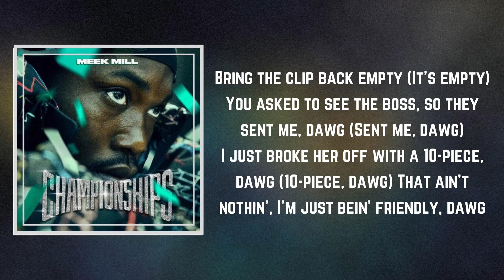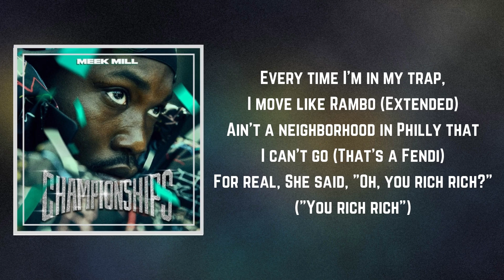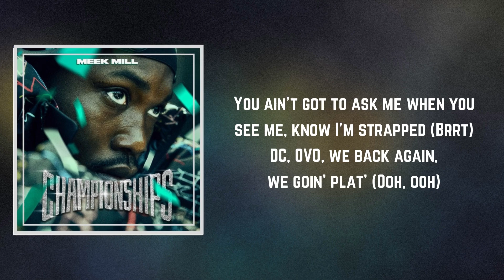Going Bad (Lyrics) - Meek Mill feat. Drake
Going Bad by Meek Mill
Album: Championships

 Going Bad Lyrics:

Yeah
(Wheezy outta here)
G, G

Back home, smokin' legal (Legal)
I got more slaps than The Beatles (Beatles)
Foreign shit runnin' on diesel, dawg
Playin' with my name, that shit is lethal, dawg (Who you say you was?)
Don Corleone
Trust me, at the top it isn't lonely (Strapped)
Everybody actin' like they know me, dawg
Don't just say you're down, you gotta show me (What you gotta do?)
Bring the clip back empty (It's empty)
You asked to see the boss, so they sent me, dawg (Sent me, dawg)
I just broke her off with a 10-piece, dawg (10-piece, dawg)
That ain't nothin', I'm just bein' friendly, dawg

It's just a lil' 10-piece for her
Just to blow it in the mall, doesn't mean that we're involved
I just... what? I just... uh, put a Richard on the card
I ain't grow up playin' ball, but I'll show you how the fuck you gotta do it
If you really wanna ball 'til you fall
When your back against the wall
And a bunch of niggas need you to go away
Still goin' bad on 'em anyway
Saw you last night, but did it broad day

Yeah, lot of Murakami in the hallway (What?)
Got a sticky and I keep it at my dawg's place
Girl, I left your love at Magic, now it's all shade
Still goin' bad on you anyway

Woah, woah, ooh, woah
Woah, woah, ah

I could fit like 80 racks in my Amiris (80 racks)
Me and Drizzy back-to-back, it's gettin' scary (Back-to-back)
If you fuckin' with my opps, just don't come near me (Get outta my way)
Put some bands all on your head like Jason Terry (Brrt, brrt, ooh)
Richard Mille cost a Lambo (That's a Lambo)
Known to keep the baddest bitches on commando (Salute)
Every time I'm in my trap, I move like Rambo (Extended)
Ain't a neighborhood in Philly that I can't go (That's a Fendi)
For real
She said, "Oh, you rich rich?" ("You rich rich")
Bitch, I graduated, call me "Big Fish" (Ballin')
I got Lori Harvey on my wish list (That's Lori)
That's the only thing I want for Christmas (True story, uh)
I've been had my way out here, yeah, know that's facts (Facts)
You ain't livin' that shit you say, yeah, we know that's cap (That's cap)
You ain't got to ask me when you see me, know I'm strapped (Brrt)
DC, OVO, we back again, we goin' plat' (Ooh, ooh)